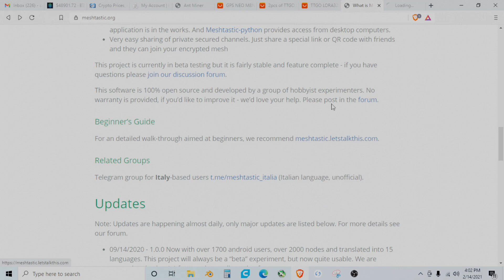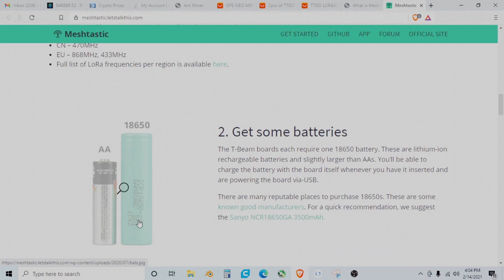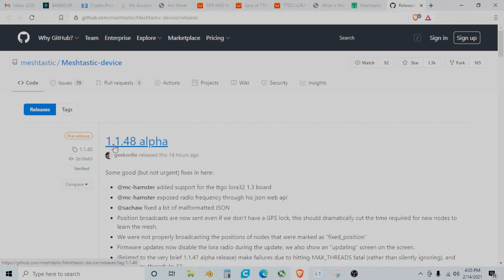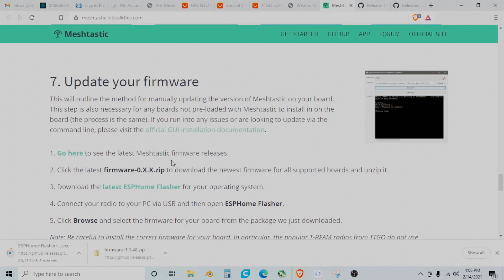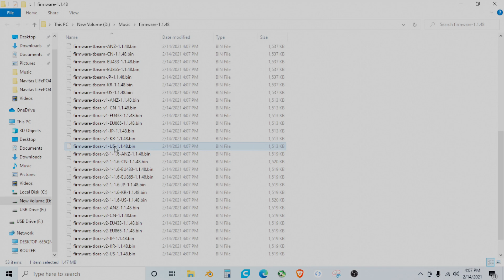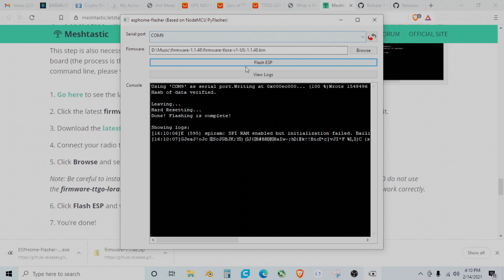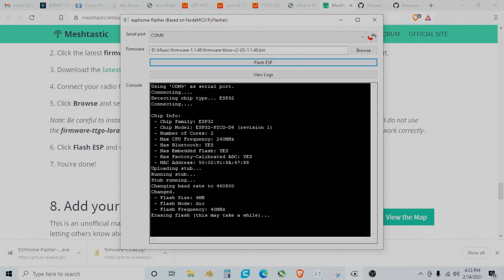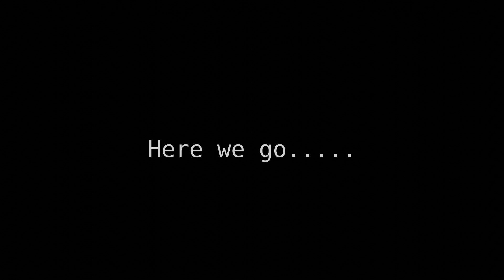Meshtastic Firmware Tutorial - Viewer Requested Walk-Through - Typical Screw-Ups By The Host ;)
In this video I go through the steps to install firmware on your meshtastic radio. The steps are very straightforward and easy to follow. If you have any problems, ask in the comment section or check out the forum

Tip Jar
Bitcoin: 13BuhjFpfM1xJYmdWvL97KTTq69iFpBPhd
Litecoin: MKE1SjtMhc2rZX1WNsW1NYKKoschwv3UPx
Digibyte: SUYBZc3gYGbmcjTeJkhs1sZAXnJKQ1Q4bD
Dash: XxEeHuc83qh5gXCcSwAwXFWS85u9mr3ruQ